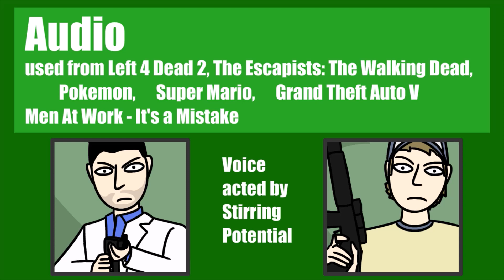Left 4 Dead 2 - Butter me Up! (Animation)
Nick has many interesting stories from his career as a shady businessman. Enjoy listening to his story where he escapes from a sticky situation.

Left 4 Dead 2 is owned by Valve not me.